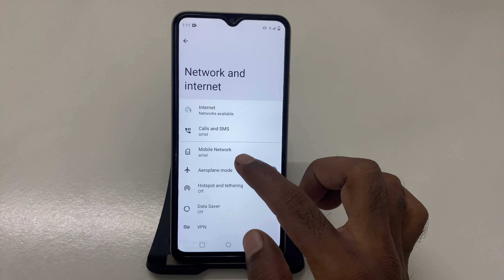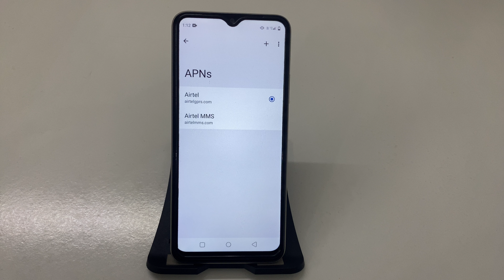How to Fix Mobile Data Not Working on Realme NARZO N61: Quick Solution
Realme NARZO N61: Step-by-Step Guide to Solve Mobile Data Problems
Mobile Data Not Working on Realme NARZO N61? Here's How to Fix It
Realme NARZO N61 Tips: How to Troubleshoot Mobile Data Issues
Complete Guide: Fixing Mobile Data Issues on Realme NARZO N61
How to Quickly Fix Mobile Data Not Working on Realme NARZO N61
Realme NARZO N61: Solve Mobile Data Connectivity Issues in Simple Steps
Step-by-Step: How to Resolve Mobile Data Problems on Realme NARZO N61
How to Fix Mobile Data Connection on Realme NARZO N61
Ultimate Guide to Solving Mobile Data Issues on Realme NARZO N61